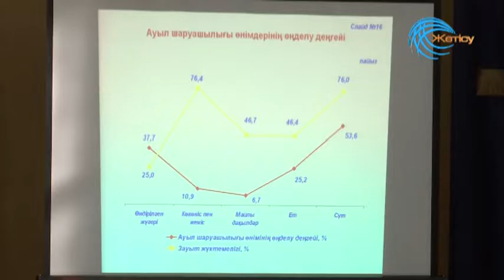БОЛЬШИЕ ПЕРСПЕКТИВЫ АГРОСФЕРЫ - Новости 24 02 16 на телеканале Жетісу